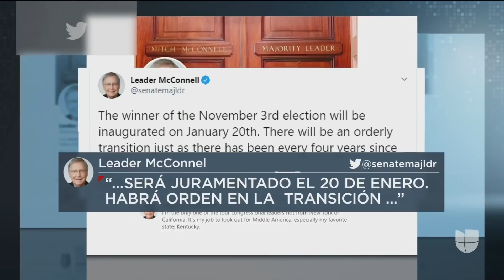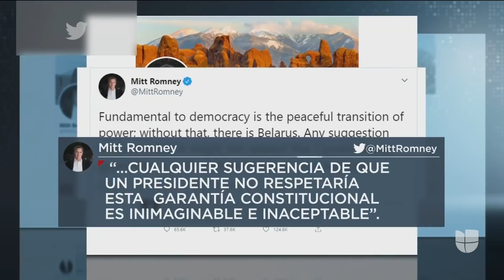Senado se compromete a una transición pacífica después de elecciones, pero Trump sigue sin hacerlo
El líder del Senado, el republicano Mitch McConnell, aseguró este jueves que quien gane las elecciones el próximo 3 de noviembre "será juramentado el 20 de enero y habrá orden en la transición". Sin embargo, el presidente Donald Trump sigue poniendo en duda la legitimidad de las votaciones presidenciales, dijo que no sabe si serán honestas y de nuevo se negó a declarar si habrá un cambio de poder pacífico.